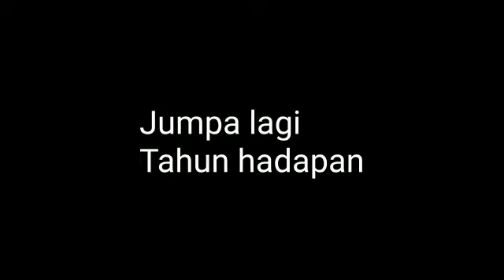Hari lepas tiba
Bt. 4 jln apas